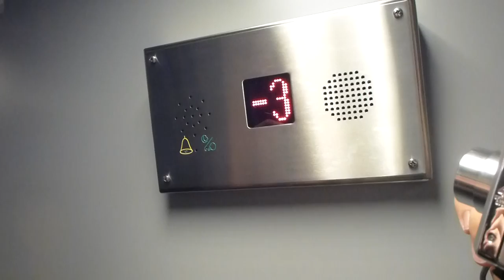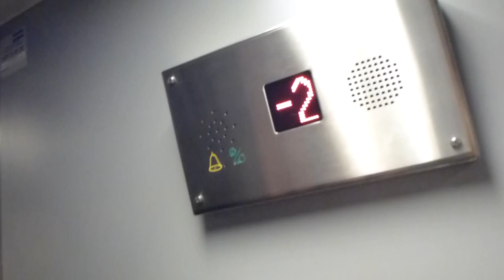Trio: 1963 Asea-Graham (MB: Hissjouren Ekmans) BD-Traction Elevator @ Continentalgataget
Trio with  @ElevatorsfromSweden   and  @FinnishLiftFilmer1993